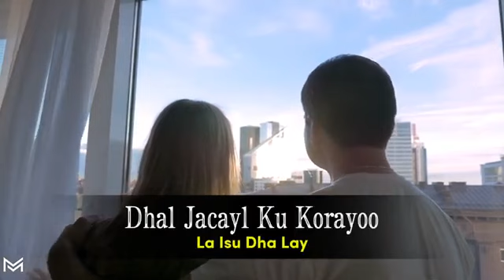MUHAMED MUSTAFE WAXANAHY DHIG &Udub hees cusub 2024#lyrics